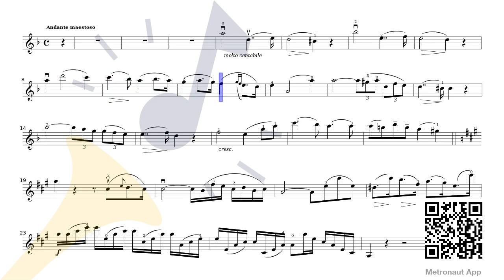Dancla - 6 Airs variés Op.89 - 1. Thème de Pacini [Violin Sheet Music]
Discover sheet music of Dancla - 6 Airs variés Op.89 - 1. Thème de Pacini [Violin Sheet Music] by Charles Dancla for Violin with accompaniment to play along to on Metronaut App